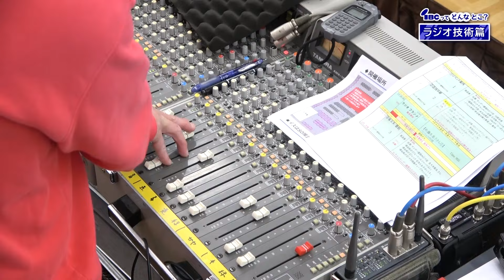【IBCってどんなとこ？】ラジオ技術篇 （IBC岩手放送会社紹介）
「放送局って、普段はどんなことをしているんだろう…？」
みなさんは、こんな疑問を持ったことはありませんか？

IBC岩手放送は日々、テレビとラジオという2種類の放送をお送りしています。
出演するアナウンサーやカメラマン、ディレクターなどもIBCの社員です。
一方で、目に見える部分以外でも数多くの社員が様々な業務を行っています。

多岐にわたる放送局の業務内容をより深く知ってもらうため、
IBCの様々な部署や担当の仕事現場にカメラが潜入・同行して、その実態を撮影しました！

今回カメラが追ったのは”ラジオ技術担当”。
ラジオ放送の根幹を担う、ラジオ好きのための業務の様子をご覧ください。